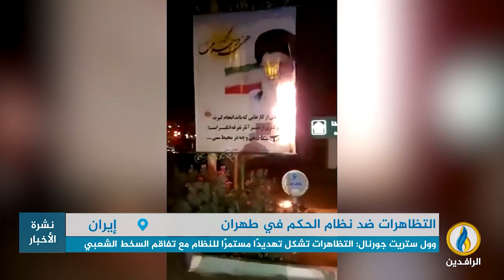تقرير إخباري.. واشنطن بوست: انتفاضة الشعب الإيراني "مذهلة" وتستحق دعمًا عالميًا